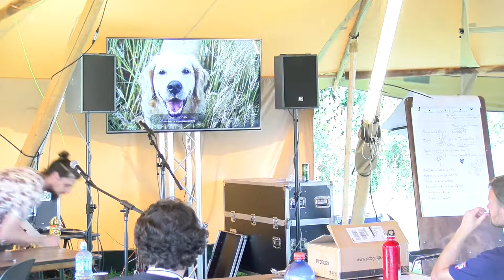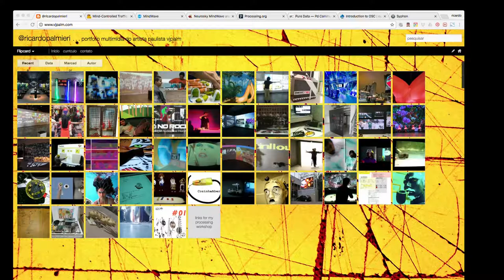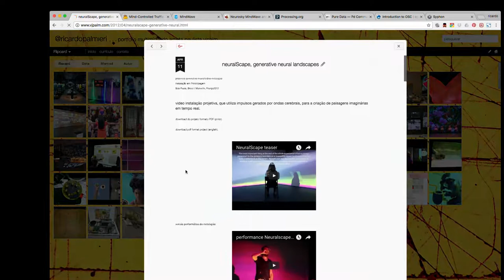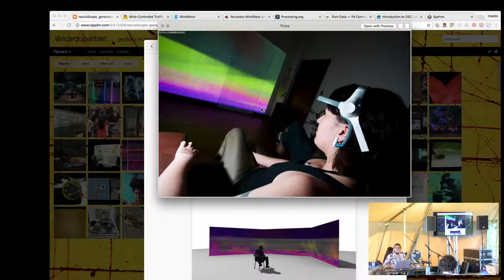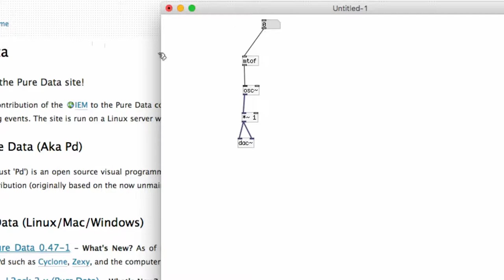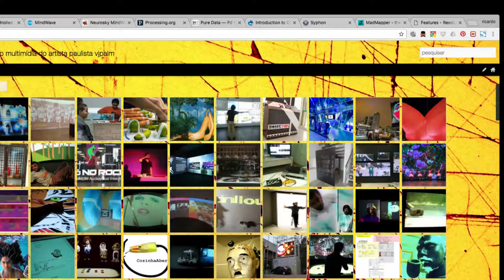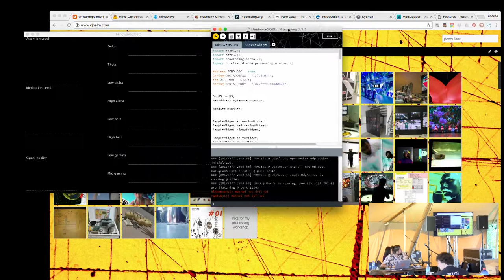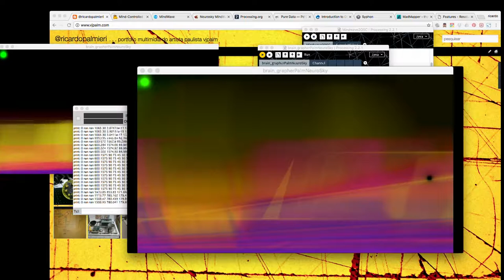Neuralscape Bowels (SHA2017)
How to read brainwaves using cheap toys

The idea of how to transform brainwaves in images and sounds is not new, but with the new digital technologies, it becomes more accessible. During this lecture, will be present how to get this impulses from cheap sensors, and process it with free/open source tools.

Ricardo